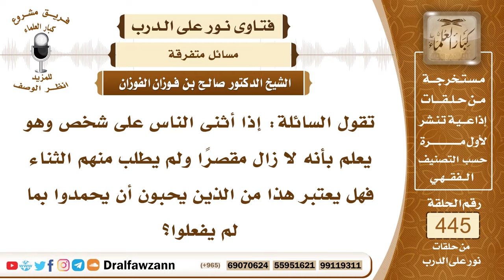6190- هل مدح الناس للشخص يدخل في من يحب أن يحمد بما لم يفعل؟ - الشيخ صالح الفوزان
"6190- تقول السائلة: إذا أثنى الناس على شخص وهو يعلم بأنه لا زال مقصرًا ولم يطلب منهم الثناء فهل يعتبر هذا من الذين يحبون أن يحمدوا بما لم يفعلوا؟
الجواب: الجواب: إذا كان هو لا يحب ذلك ولا يقصده وإنما الناس أثنوا عليه فهذا من عاجل بشرى المؤمن، النبي ﷺ لما أثنى الصحابة على شخص قال: «أنتم شهداء الله في أرضه» فإذا أثنوا عليه من غير أن يتطلع هو لذلك ولم يقصده بقلبه ونيته فهذا لا يضره بل هو من عاجل بشرى المؤمن.
السيرة الذاتية:
للاشتراك في قناة الشيخ صالح الفوزان

14_ الشيخ محمد أمين الشنقيطي
يتيوب

15_سماحة المفتي عبد العزيز آل الشيخ
 يوتيوب

رئيس الفريق
لمشروع كبار العلماء